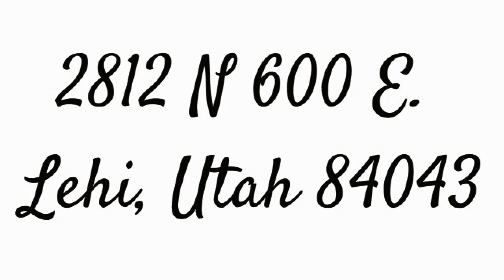2812 N 600 E. Lehi, Utah 84043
MLS #: 1450272
 Total Sq Ft: 2929
Total Beds: 3
Total Baths: 3.00
Family Rooms: 1
Fireplace: 1
Garage | Car Port: 0 | 0

Year Built:  2000
Taxes: $2,004
Acres: 0.40
HOA?: No
Construction Status: Blt./Standing
Finished Basement: 0%

Lot Facts: Curb & Gutter; Fenced: Full; Sprinkler: Auto-Full; Terrain, Flat; View: Mountain

Inclusions: Alarm System; Ceiling Fan; Microwave; Range; Refrigerator; Storage Sheds; Swing Set; Water Softener: Own

Features & Info: Bath: Sep. Tub/Shower; Closet: Walk-In; Disposal; Oven: Gas; Vaulted Ceilings

Remarks: Perfect Family home! Finally a place for the kids to run and play! HUGE, beautiful yard fully fenced yard! No postage stamp here. The Swing set stays! Enjoy roasting marshmallows in your private fire pit and eating on the patio that is completely shaded in the evenings. There is also a large upgraded shed worth approx. $5000! Healthy fruit trees will be producing this Fall and there is plenty of room for a garden. This home has the coveted open concept kitchen/family room with new carpeting and newly refinished hardwood floors! Enjoy the mountain views from the master suite and other big windows that provide happy natural light. There is also a three car garage and plenty of RV parking so bring the toys! Move in Ready and room to grow. Love where you live!
Show: Call Agent/Appt